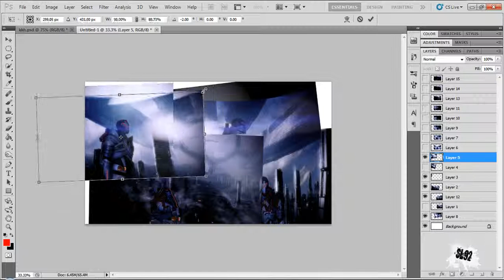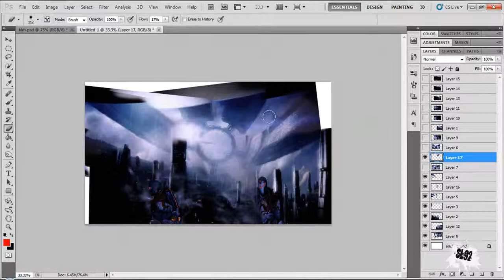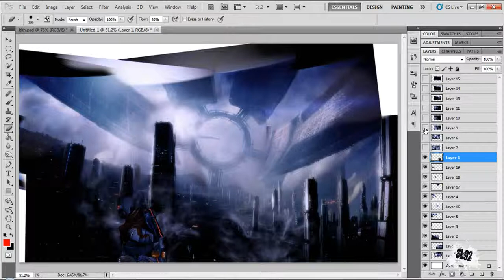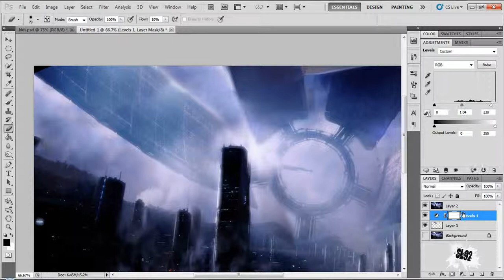The Citadel Photo Construction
quick photo construction in photoshop.. i know there are some flaws but, the first one i did and i forgot to recored it so i just tried to do it real quickly again and recored it. I ♥ MASS EFFECT!!! ♥,♥ lol THANE!! hehehe hope you enjoy!

Manipulation